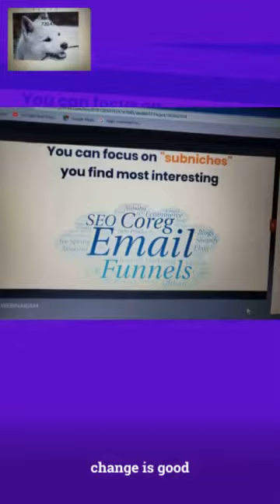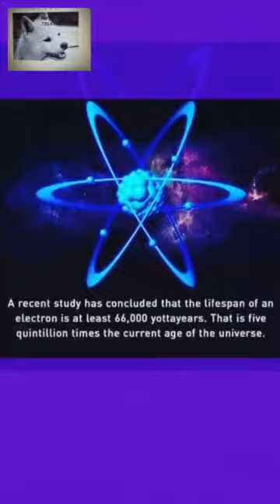Be Found or Be Gone